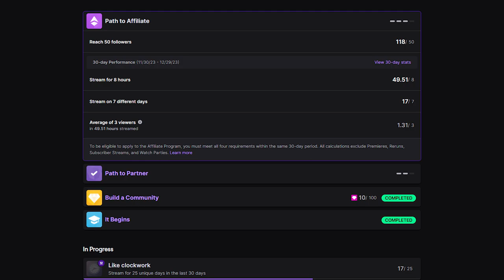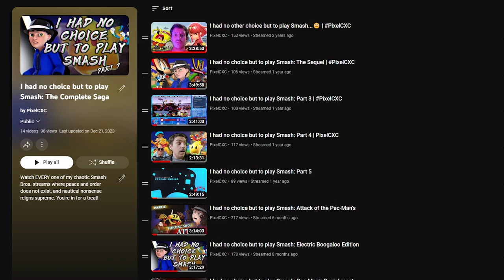What's Happening in 2024?? (Channel Update)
We've finally reached 2024. I haven't posted much this year since moving to college, and I'm sorry that I haven't been as active as I want. I want to make more videos and do more organized streams, and I'll be laying out the plan for 2024 throughout this video. Thank you to those who have stuck around this far. I'm sorry for all the last-minute canceled streams in 2023 and for some of the unmet promises made. Your support means the world to me, and I'm blessed to have come this far. :)